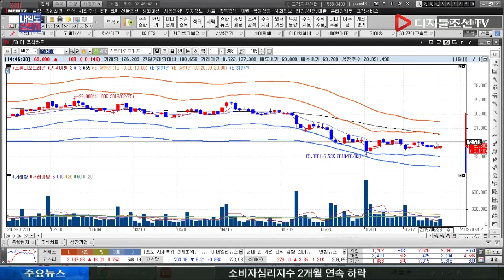김민수 전문가의 시청자 종목 상담_스튜디오드래곤(253450)